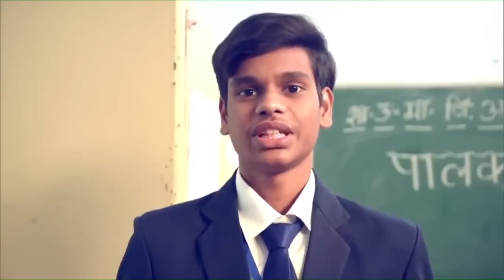PARIKSHA PE CHARCHA SOCIAL MEDIA TAMIL VERSION#PodhigaiTamilNews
PARIKSHA PE CHARCHA  SOCIAL MEDIA TAMIL VERSION